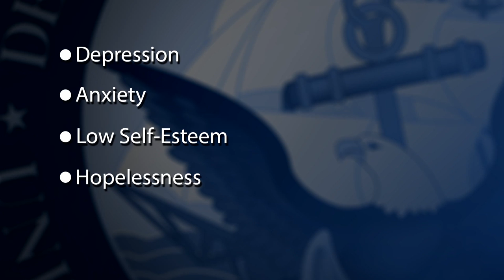Look Out for Warning Signs of Suicide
Preventing suicide is a top priority for the Department of Defense.